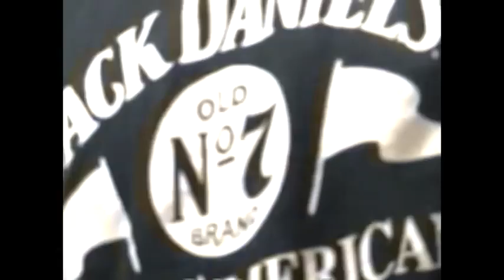Trailer bearing installation-Pt 1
Repair your trailer after an accident.Hot bearing install.Wheel repair for your trailer.
Rip Moto Shop .

These are some products and tools I use for day to day work and activities,a continuing Work Shop list to help with your projects and lifestyle needs.I don't general do product reviews the tools I use are my own,but some basic items you can find thru the link to support this page.

I'm about: Riders helping riders save money on your bike repair general maintenance for common and not so common motorcycle related problems.If this interests you help support this community by subscribing.
Thanks RMS